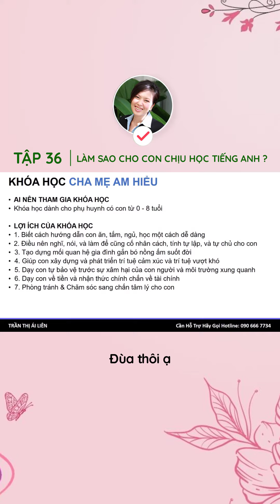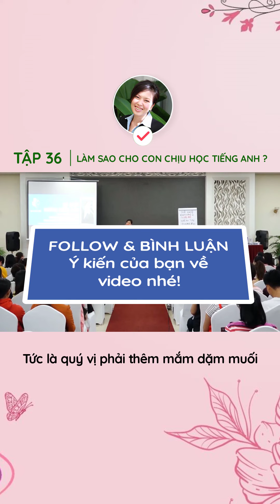Tập 36 - LÀM SAO CHO CON CHỊU HỌC TIẾNG ANH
== Xin mời quý vị những khóa học của Liên
1. Khóa học Dạy Con Giải Quyết Vấn Đề con đường ngắn nhất giúp con tự lập ngay từ khi còn nhỏ

3. khóa học Cho Con Ăn Đúng Cách, Phòng Ngừa và Chữa Biếng Ăn: Công thức 2 bước đơn giản để con ăn dễ dàng

4. Khóa học Niềm Vui Hằng Ngày giúp phụ huynh phương pháp giải quyết vấn đề sinh hoạt (cho con tắm, ngủ, đánh răng, bỏ bỉm, thức dậy, làm việc nhà) hàng ngày nhẹ nhàng và nhàn tênh cùng con

Hãy follow để nhận thông tin mới nhất từ Liên:
Cảm Ơn Quý Vị Đã Ghé Xem Kênh Của Liên